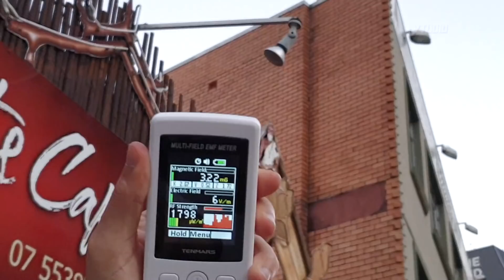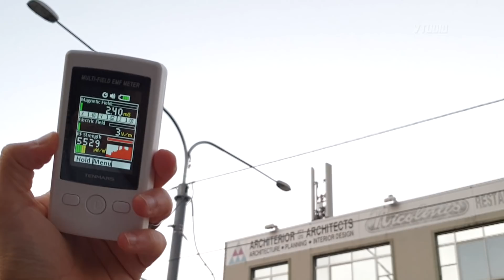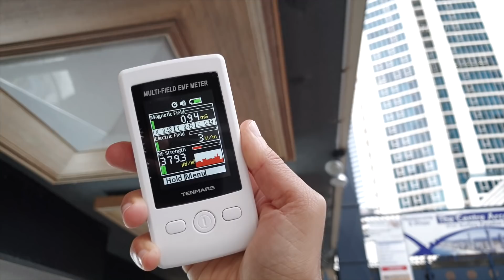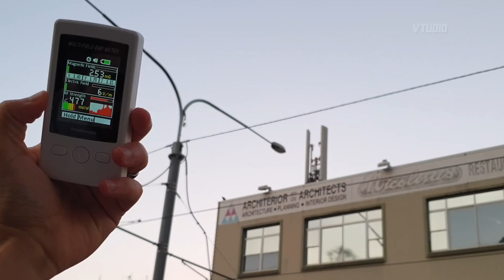Is 5G Safe? | New Side Street Cell Towers - Radiation Analysis ⚠️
5G cells have been secretly popping up on every other street over here in the Gold Coast, so we got the most expensive EMF Radiation meter available to test how much radiation they were emitting. In short from 20 meters they emit as much as a smartphone on skin contact.

TESTS
At 20 meters - The RF strength would spike up to 123mW/m2, which is 23% over the World Health Org's public safety limit.
At 30 meters - The RF strength would still spike so that the reader would beep.
At 150 meters - In direct eye-line, the RF strength would hit one yellow bar. From underneath shelter, the RF strength would drop into the green zone.

SPECIAL THANKS
Thanks for your viewing support and if you have any suggestions or would like to help us produce more videos, please

EXECUTIVE PRODUCER
J M